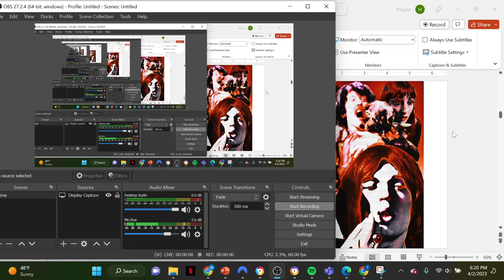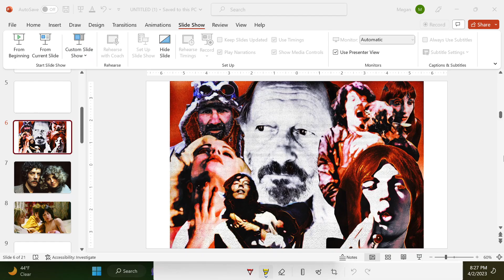Nicholas Roeg - Don't Look Now & Performance Reviews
This week Matthew and I discuss Don't Look Now & Performance and the director Nicholas Roeg.